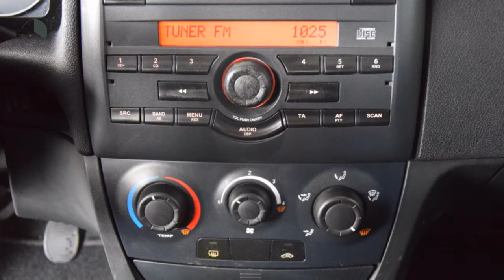Fiat Stilo 1.2-16V ACTIVE Cruise control Elektr. ramen Nieuwe APK Inruil mogelijk